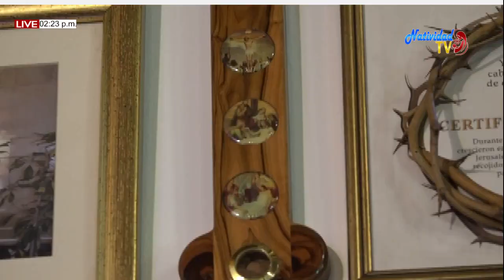EUCARISTIA DOMINGO (12/07/2020) XV SEMANA DEL T.O PBRO MIGUEL VILLAMIZAR